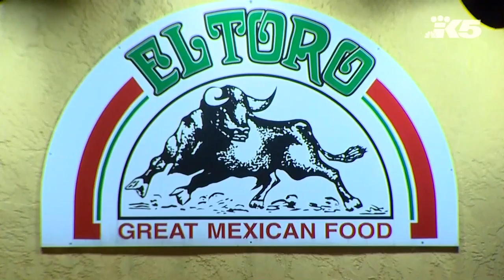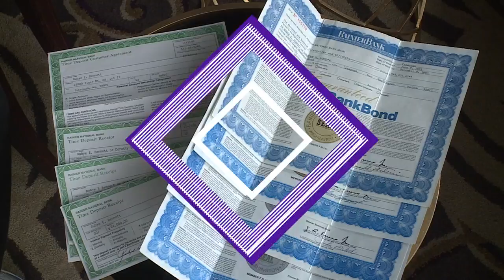Five things you need to know Friday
Five news story to start your weekend for Friday, January 12th